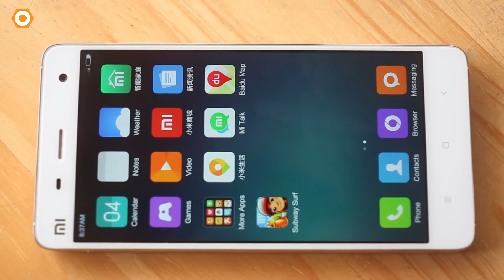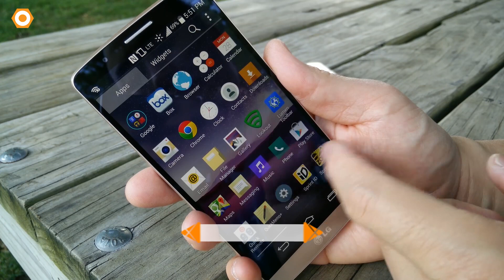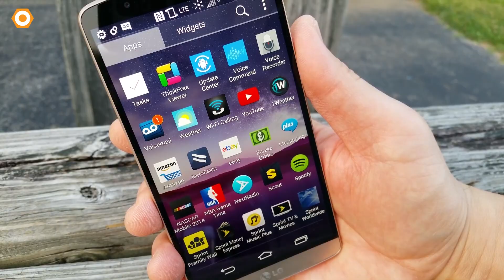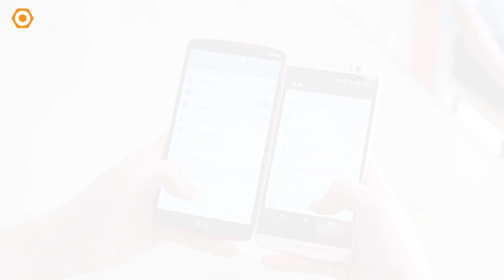Xiaomi giá rẻ, Lg G3, Htc One M8 cũ vẫn hút khách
Chào các bạn, hiện tại thì Xiaomi với nhiều sản phẩm giá rẻ đổ bộ thị trường Việt Nam. Song song đó mặc cho Xiaomi giá rẻ, Lg G3 và Htc One M8 cũ vẫn hút khách cho đến thời điểm hiện tại. Mời các bạn cùng xem video để biết thêm thông tin nhé